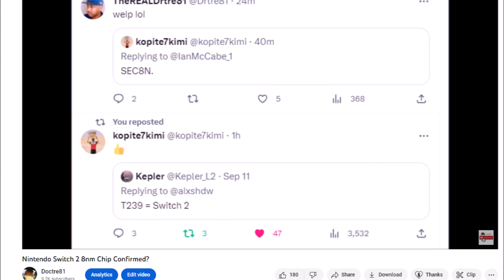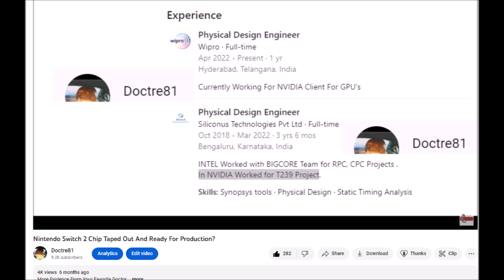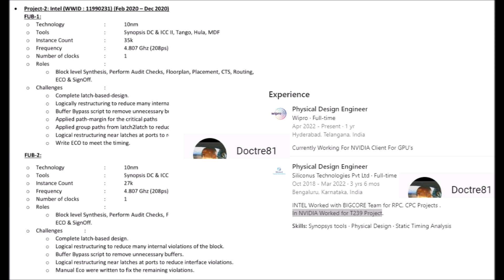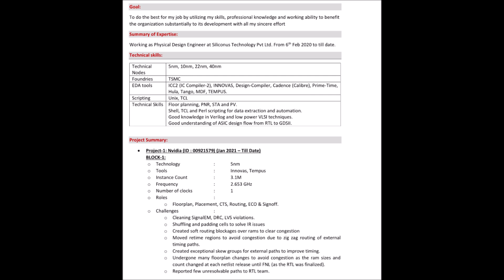Nintendo Switch 2 5nm And CPU Max Clockspeed Evidence?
Bring Your Own Salt.